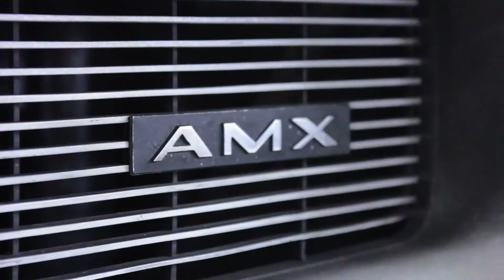1981 Toyota SR5 4x4 truck for sale